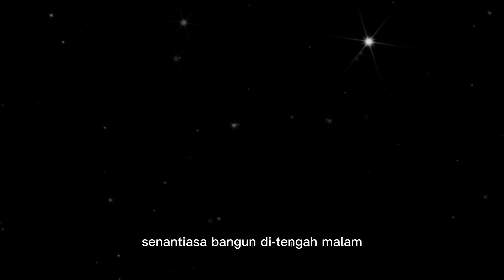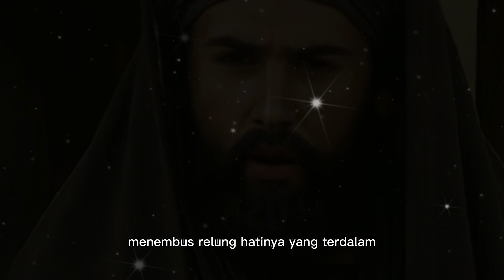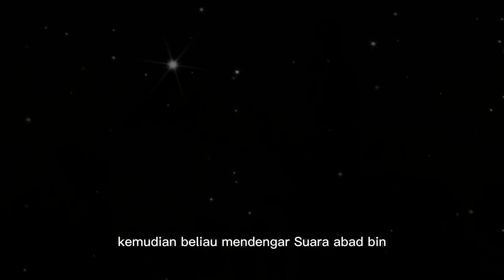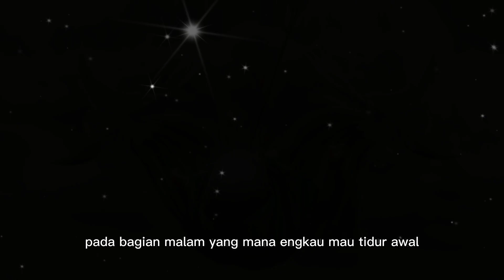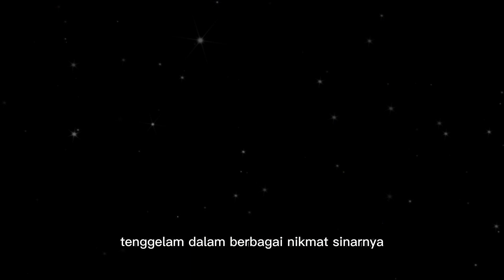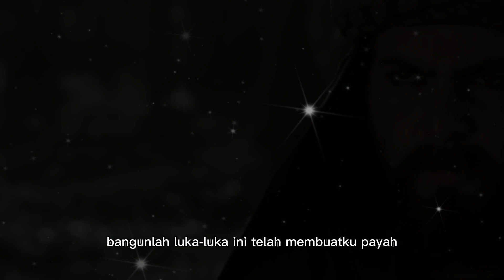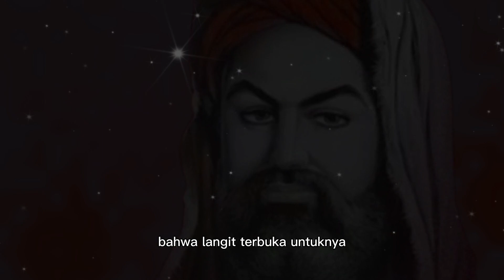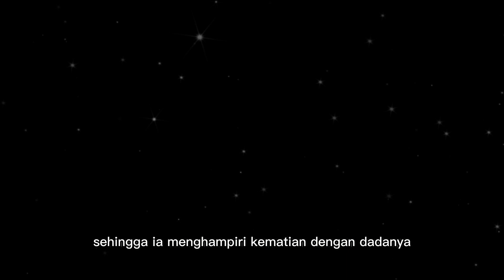Kisah Abbad Bin Bisyrin Terbunuh Saat Perang Ketika Melindungi Rasulullah Sholat - Sejarah Islam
Hidayah Populer channel Islami yang belajar seputar :
• Cerita Islami
• Sejarah Islam
• Nasihat Islam

Matersuwun,
Wassalamu'alaikum Sobat